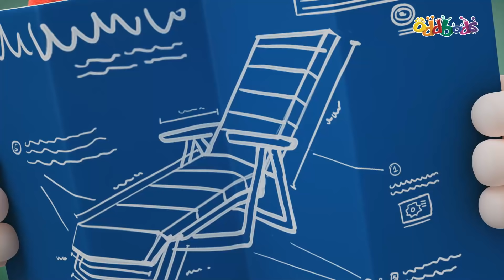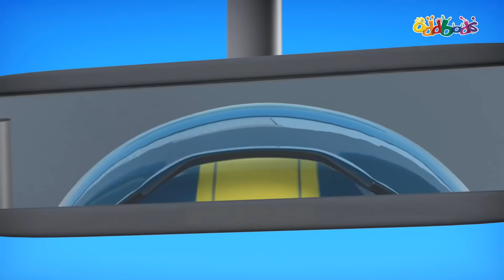Oddbods | NUOVO | MARATONA NON-STOP DI 100 EPISODI | Cartoni Animati Divertenti Per Bambini